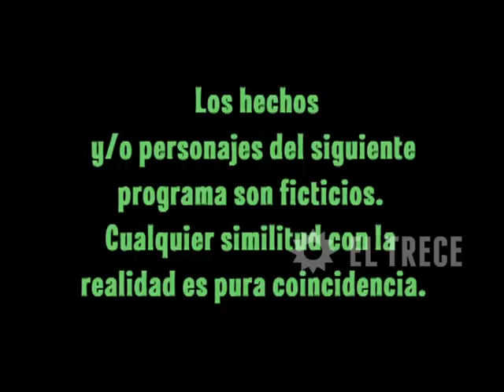Una familia especial - Capítulo 72 - Parte 1